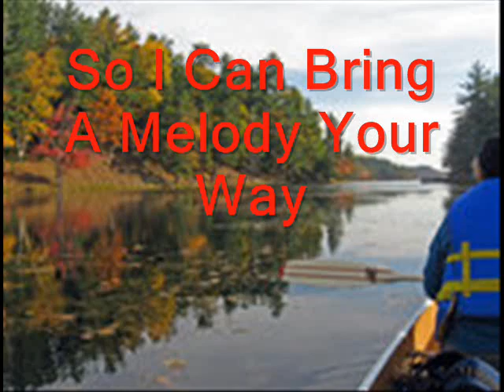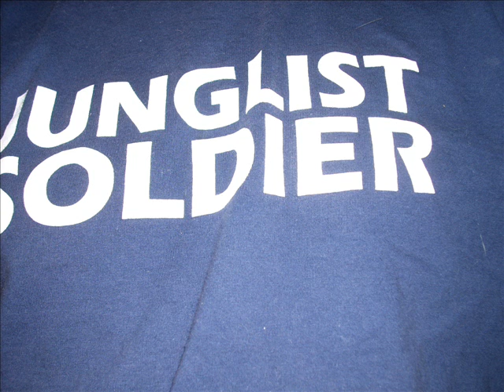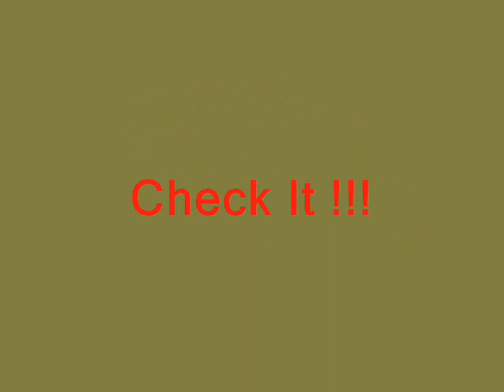UK STYLE . HIGHLY STRUNG . REGGAE TOASTER . 2010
Havin' a bit of FUN wit' dis 1

One love to all the TRUTHERZ out there and all dem HUNNI ; )